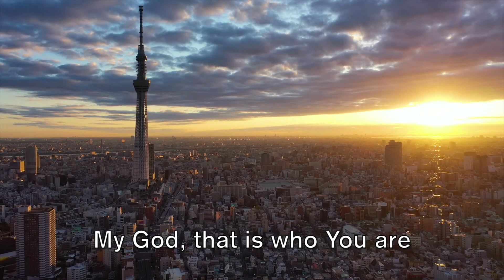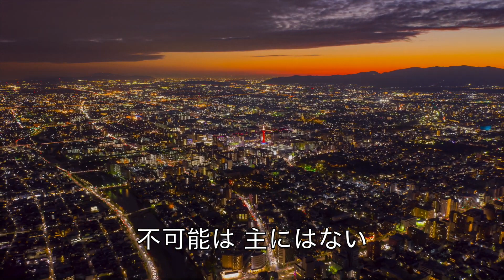「Way Maker」主は道を切り開き/🌿길을 만드시는 주🌿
Verse1
주 여기 운행하시네
ここに おられる主
주 경배해 주 경배해
あなたを 崇める
주 여기 역사하시네
ここで 働く主
あなたを 崇める

Chorus
새 길을 만드시는 분
主は 道を切り開き
큰 기적을 행하시는 분 그는 우리 하나님
奇跡をおこされる 神 全能者
약속을 지키시는 분
主は 約束を守り
어둠 속을 밝히시는 빛 그는 우리 하나님
暗闇 照らされる 神 全能者

Verse2
주 우리 마음 만지네
心 動かす主
あなたを 崇める
주 우리 치유하시네
心 癒す方
あなたを 崇める
주 우리 새롭게 하네
人生 変えられる
あなたを 崇める
주 우리 회복시키네
心 満たす方
あなたを 崇める

Bridge
주의 일하심 볼 수 없어도
例え見えない時も
주의 일하심 알 수 없어도
感じられない時も
주는 결코 멈추지 않네
あなたは働かれる
変わらず働かれる

WayMaker,Miracle Worker
Promise Keeper, light in the darkness
My Good, that is who you are

큰 기적을 행하시는 분
主あなたは 全能者
그는 우리 하나님
不可能は 主にはない